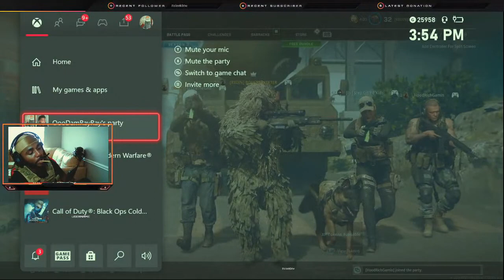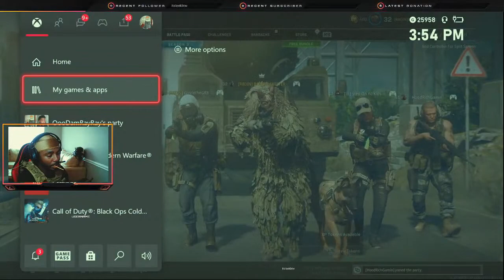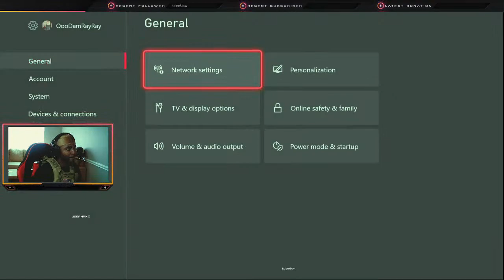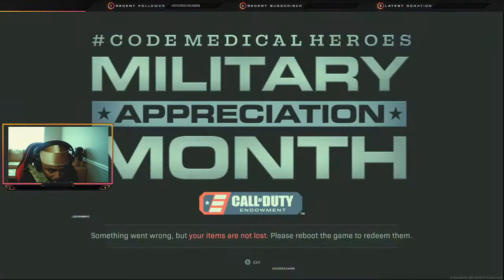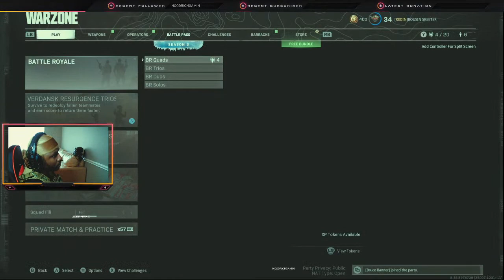IF YOU ARE READING THIS FOLLOW ME ON TWITCH!!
Support The Shooter!

Only takes a second. maybe two.